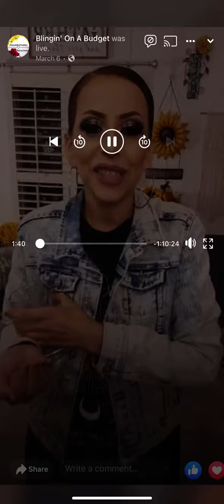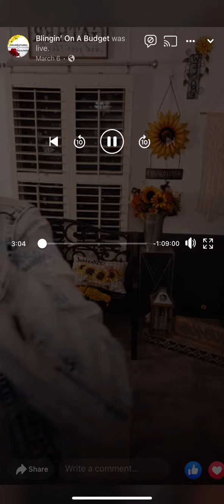I’m trying to focus on my family and spirituality HOLD ON LET ME TAKE THIS facingreality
I’m trying to focus on my family and spiritually HOLD ON LET ME TAKE THIS facingreality